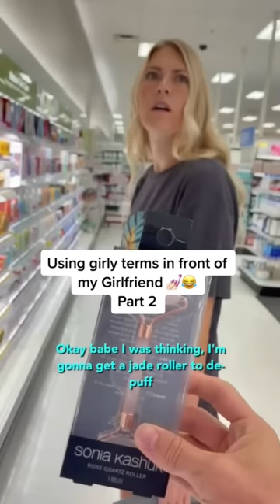Using girly terms in front of my girlfriend 💅🏻🤣 pt 2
Our names are Hunter and Libby, but we go by Hunna & Lib! We are a young couple from Indiana and Wisconsin that are always on some wild adventure. We WILL entertain you...I promise you that!! We hope to keep a smile on your face. Welcome
to the family!